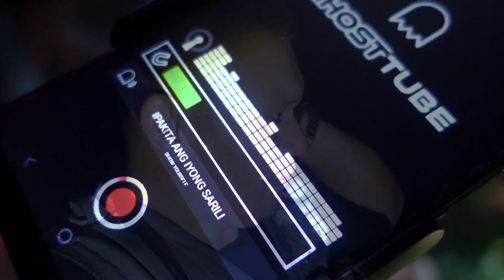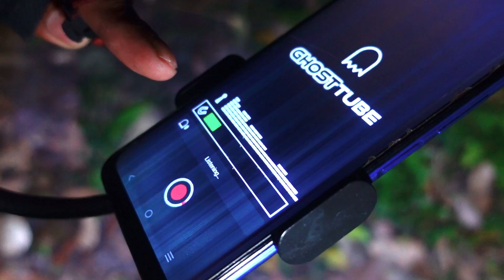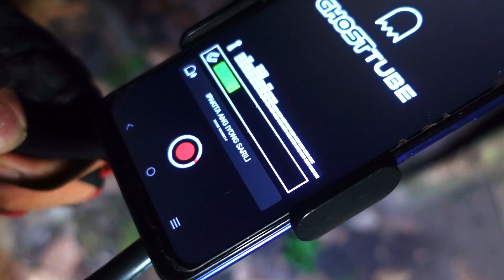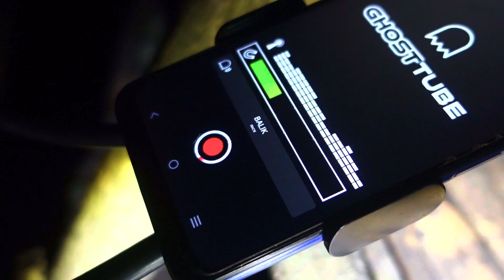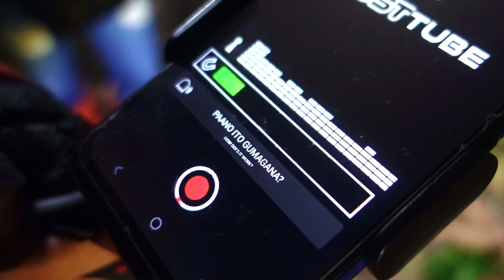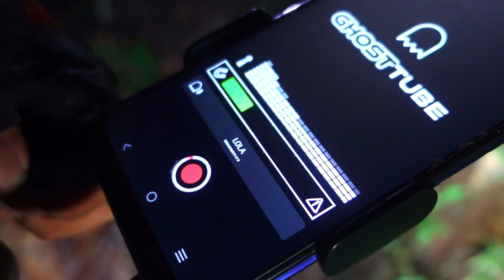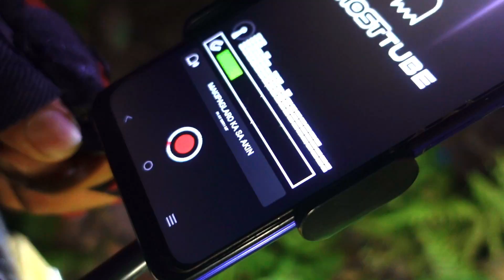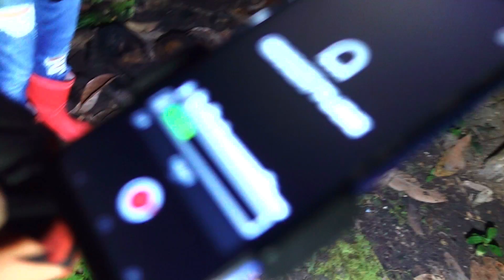ANG PAGTUTUOS NI KUYA RED AT NG DYABLO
Nakakakilabot na tagpo ang hindi ko inaasahan sa lugar na puno ng kilabot ... tara at at silipin ang Mundo Ng Kababalaghan.